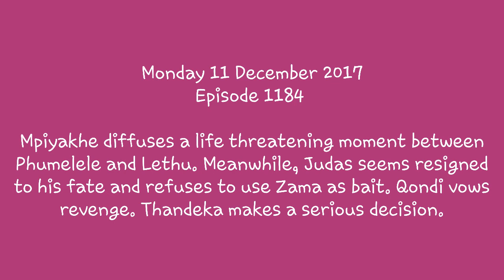Isibaya 11 December 2017 Teaser